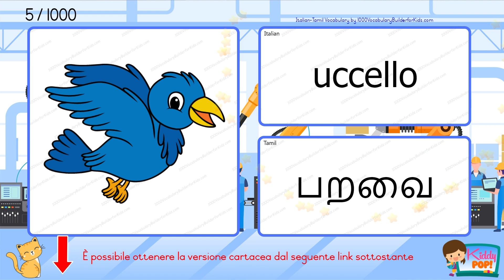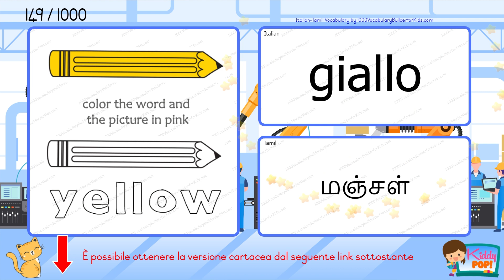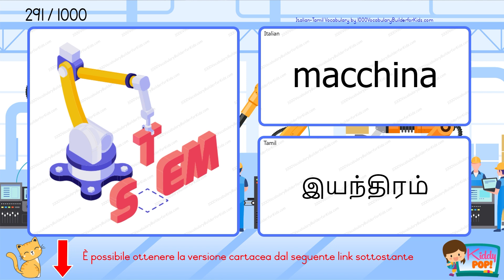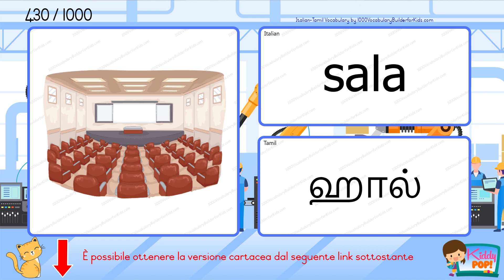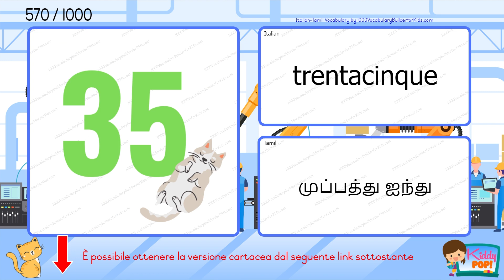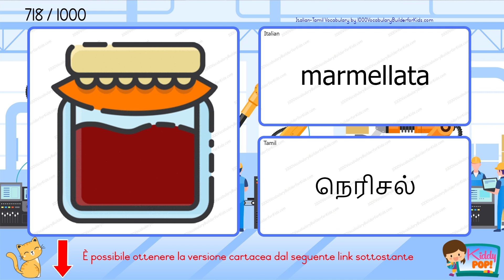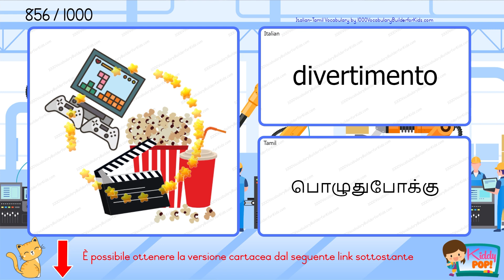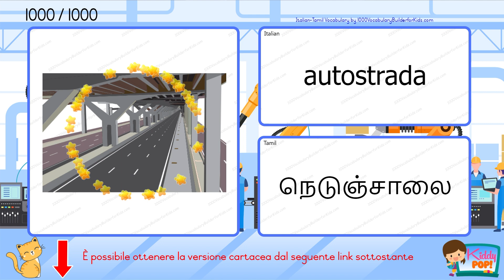👌 Impara il vocabolario di base del Italiano Tamil per principianti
Edizione Standard
Edizione a Colori